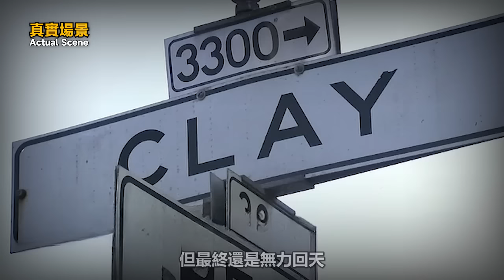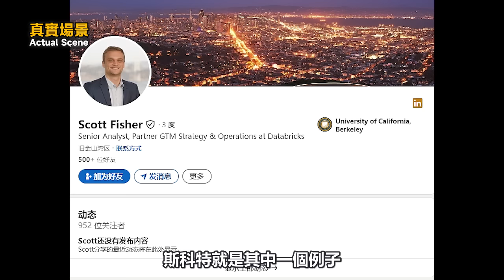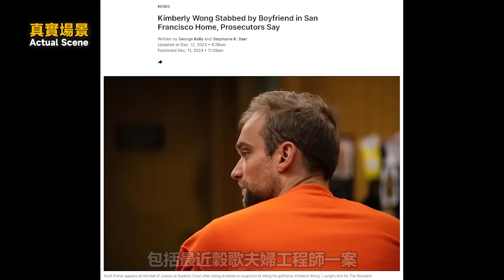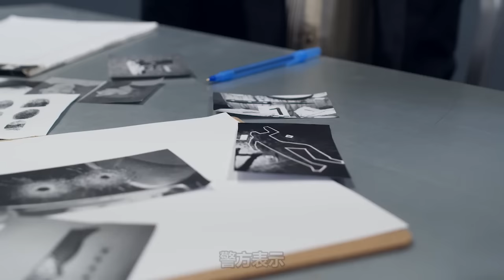華二代在公寓被白人男友活活刺死，到底是愛得太卑微，還是男友太暴力